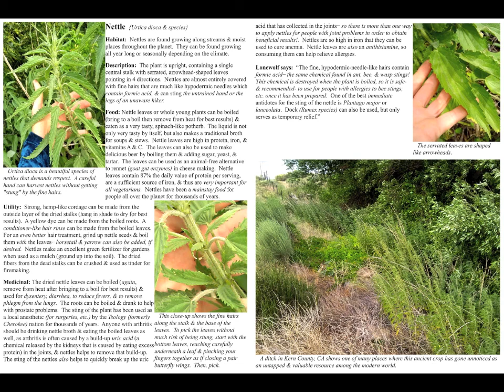Richard Lonewolf on native uses for "Nettles" from "The Forgotten Abundance of America's WIldlands"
A scene from "The Forgotten Abundance of America's WIldlands w/ Richard Lonewolf"; please visit RichardLonewolf.com.